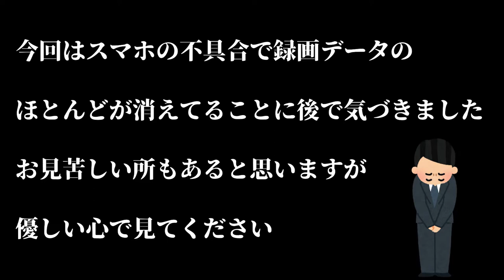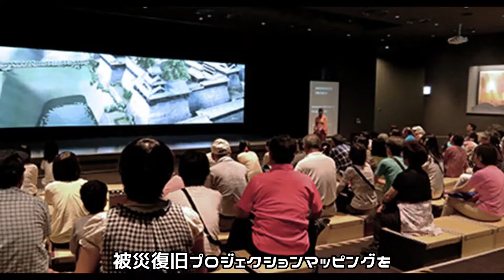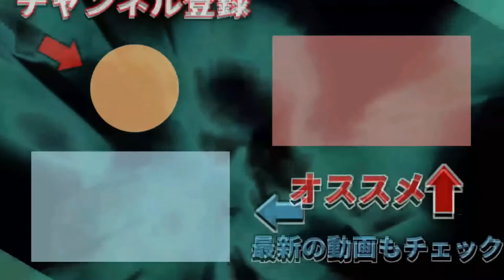【日本三大名城】熊本城に この間 行ったんだけどね・・・